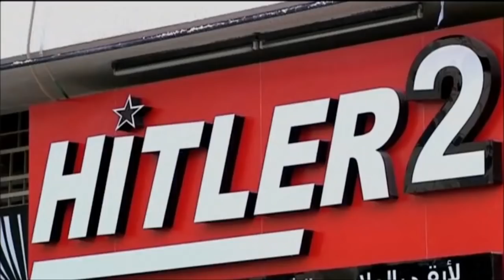A clothing shop in Gaza City with the name "Hitler 2"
In Gaza City, a clothing shop whose owner refuses to speak on camera, has been recently displaying clothes for sale on mannequins that are masked and have knives taped to their hands.

The knife carrying mannequins are designed to make ties with the latest wave of violence in the West Bank and Israel that has seen many Palestinian attackers using knives to attack Israeli soldiers and civilians.

Young Palestinians who visited the shop told Reuters they were drawn to the place as a symbol of their solidarity with what they termed 'the current intifada', meaning uprising.

"I am looking for clothes to buy, this shop attracted me because it shows the symbol of the intifada (uprising) in the West Bank. This is in support with our people in the West Bank, using the knife, mask and koufeyeh (Palestinian black and white scarf) these are nice things to attract people, it is nice and unique," said 19 year old Wissam Ashraf, as he was scrutinizing a knife holding mannequin.